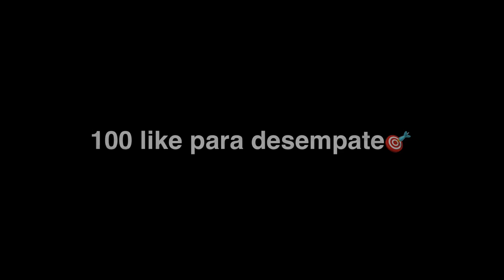MARCO R vs BYLIAN “SKS”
Nimo Tv: bylian